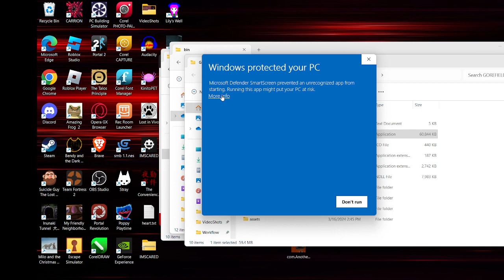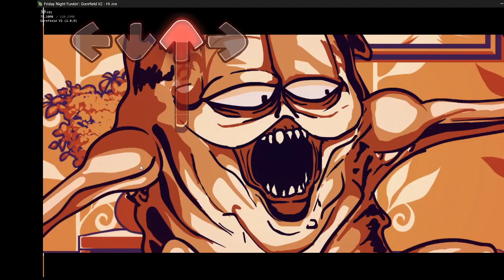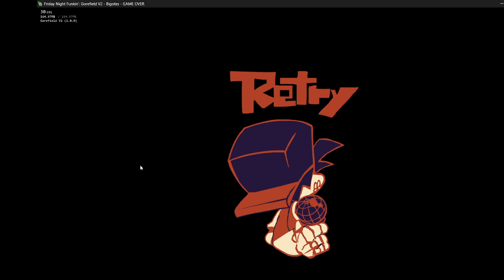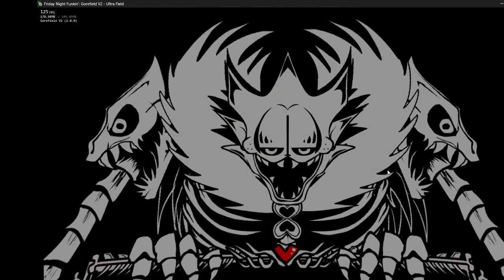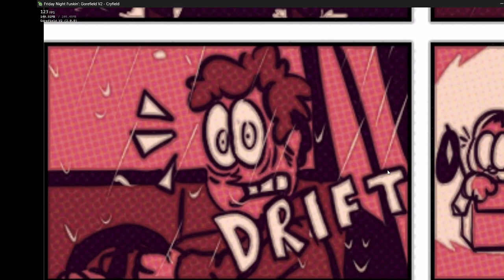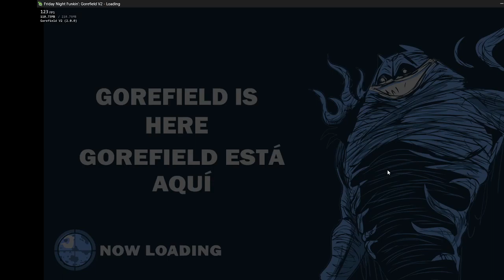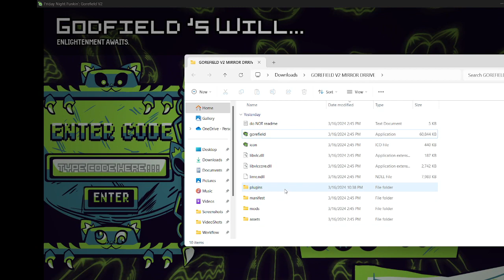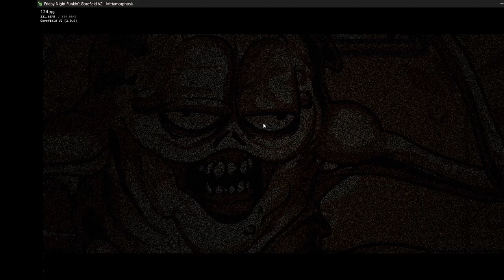gorefield v2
its a mod im tired